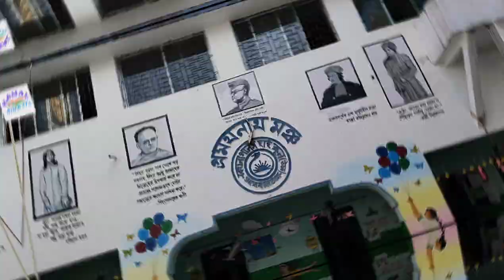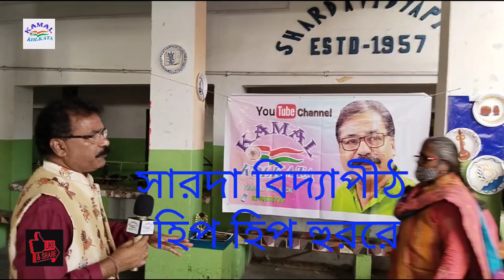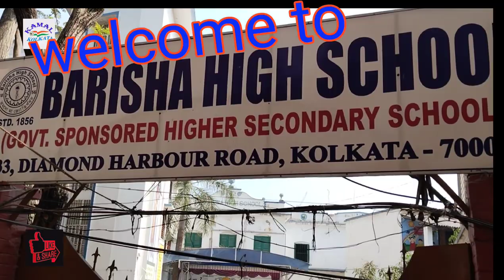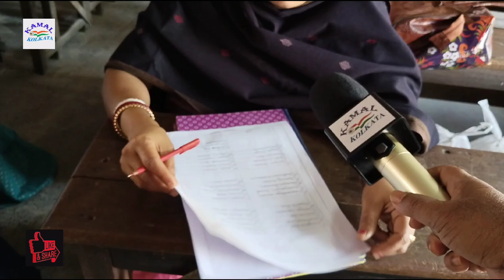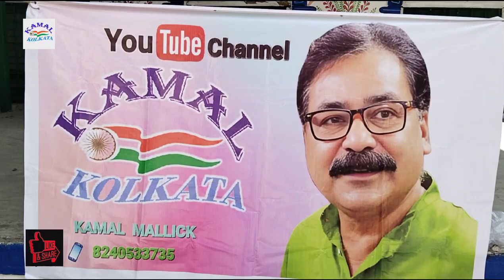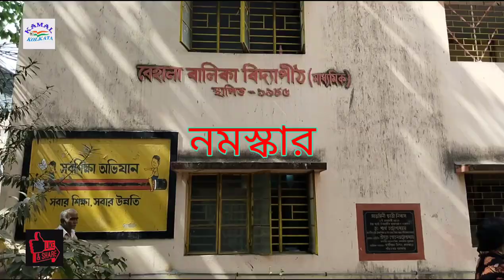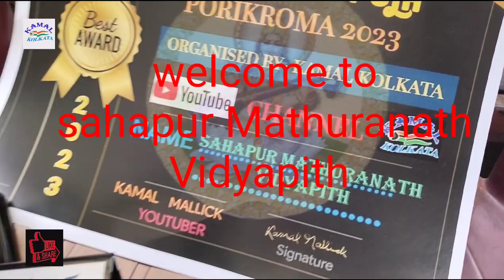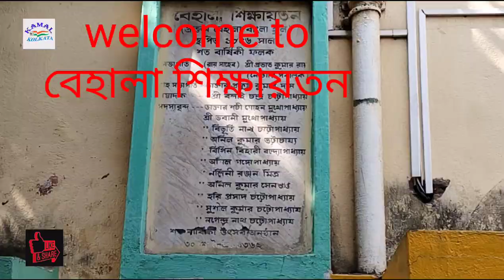সরস্বতী পূজা পরিক্রমা 2023🙏 শিরোপা জয়ের লক্ষ্যে 10 টি স্কুলের উদযাপন ❤️পরিচালনায় কামাল কলকাতা 👌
বেহালা 10 খানা স্কুলের সরস্বতী পূজা উপলক্ষে উপহার তুলে দেওয়া হলো কামাল কলকাতা ইউটিউব চ্যানেল এর তরফ থেকে🙏❤️🙏vlog kamal kolkata
মূল ভাবনায়, এডিটিং প্রচার সঞ্চালক কামাল মল্লিক 🙏
ক্যামেরা ভোম্বল দা 🙏